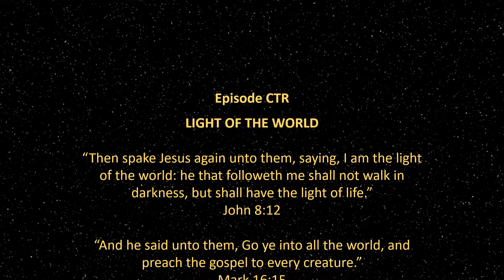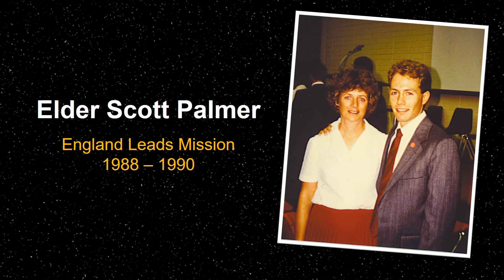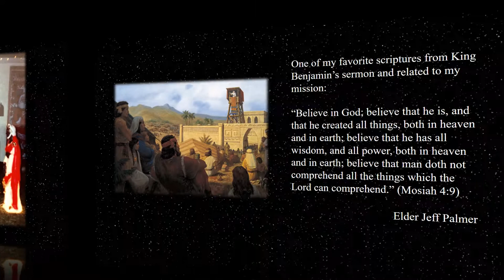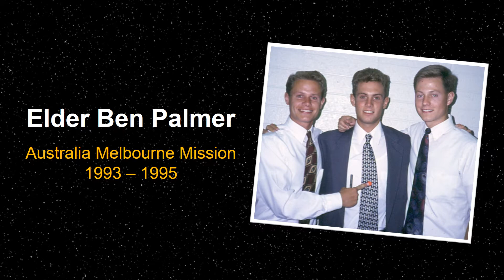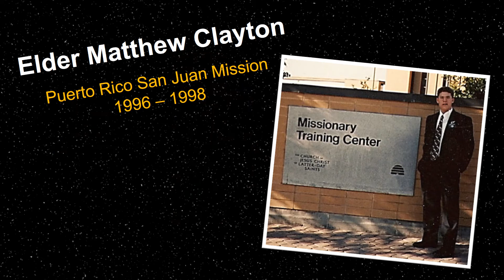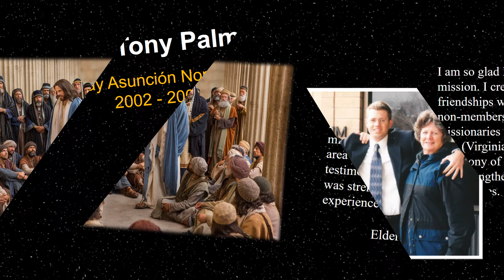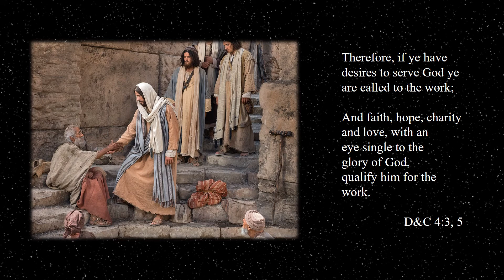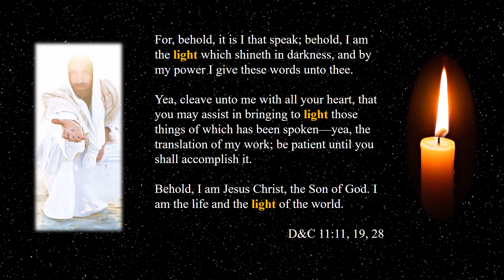Keepers of the Flame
Therefore let your light so shine before this people, that they may see your good works and glorify your Father who is in heaven. (3 Nephi 12:16)